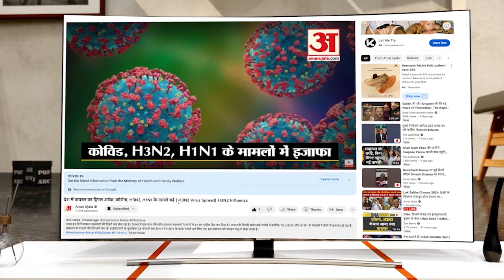Rajasthan Election 2023:Congress पर बोले केंद्रीय मंत्री Prahlad Joshi,BJP की जीत का जताया भरोसा